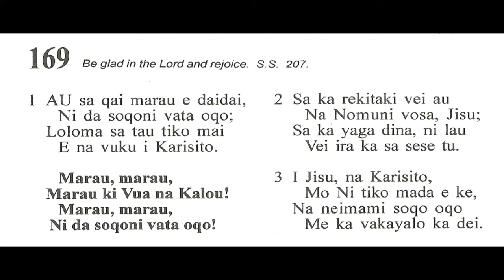FHB 169 Au sa qai marau edaidai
Sere169 Au sa qai marau edaidai

Centenary Church Choir